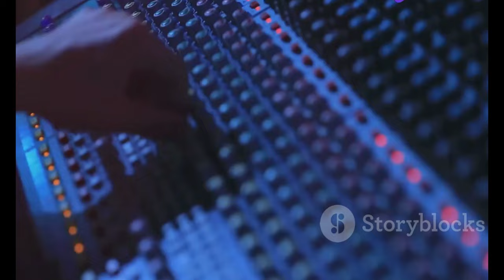Angélica Fala Sobre Disputa com Xuxa na Batalha do Lip Sync!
OUTLINE:
00:00:00 A Night of Legends
00:01:00 The Queens of Brazilian Television
00:02:03 Angélica's Secret Mission
00:02:52 A Force to be Reckoned With
00:03:43 Creating Magic on Domingão
00:04:38 Anticipation Reaches Fever Pitch
00:05:34 A Celebration of Talent and Legacy
00:06:27 A Testament to Friendship
00:07:14 A Night to Remember
00:08:00 Inspiring Future Generations
00:08:43 Your Sunday Dose of Entertainment

**Category:**
Entertainment

**Description (Portuguese):**
🎉✨ No vídeo de hoje, vamos conferir tudo sobre a emocionante disputa entre Angélica e Xuxa na Batalha do Lip Sync, que aconteceu no Domingo com Huck! 🎤🔥 Angélica revelou qual foi o seu "maior desafio" durante a competição e como conseguiu manter tudo em segredo do Luciano Huck! 💖

💬 "Quero agradecer meu amor pelo convite para participar da estreia desse quadro ao lado da minha amiga @xuxameneghel. Admiro demais a garra e determinação de todos os convidados!" ✨

🌟 Não perca essa batalha incrível que promete agitar seu domingo, e descubra os bastidores dessa competição que todo mundo está comentando! 📺💥

**Description (English):**
🎤🔥 Angélica revealed what her "biggest challenge" was during the competition and how she managed to keep everything a secret from Luciano Huck! 😲💖

💬 "I want to thank my love for the invitation to participate in the debut of this segment alongside my friend @xuxameneghel. I greatly admire the strength and determination of all the guests!" ✨

🌟 Don't miss this incredible battle that promises to shake up your Sunday, and find out the behind-the-scenes scoop of this competition that everyone is talking about! 📺💥